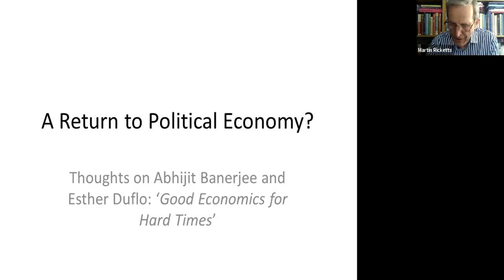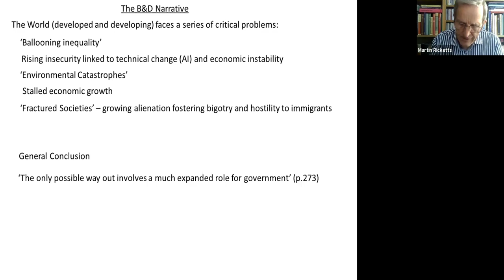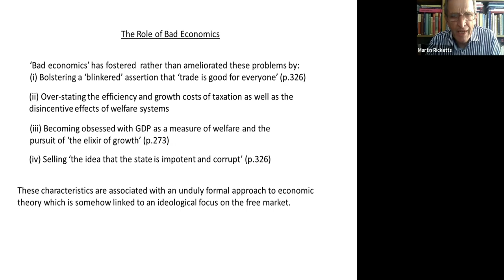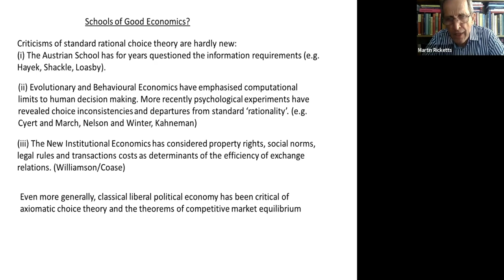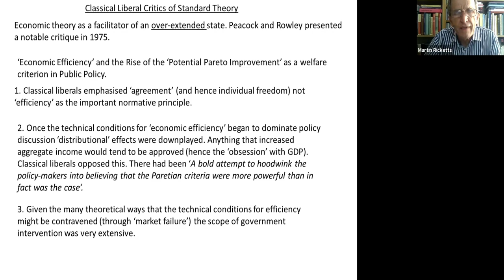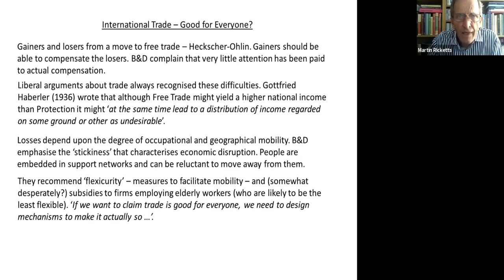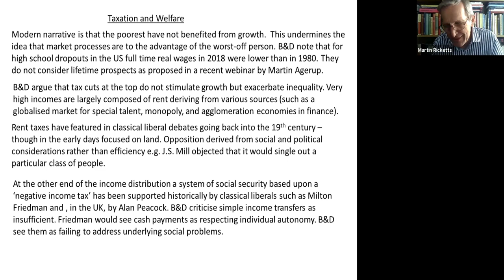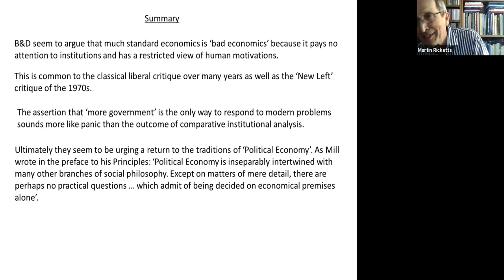Duflo and Banerjee - A return to Political Economy?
The IEA is delighted to host Professor Martin Ricketts - Professor of Economic Organisation at the University of Buckingham, to discuss the topic of "Duflo and Banerjee - A return to Political Economy?" in this Academic Worldwide Webinar, hosted by the IEA's Academic and Research Director, Professor Syed Kamall.

Economics as a discipline has been subject to a wave of criticism since the financial crisis of 2008. A recent book by Abhijit Banerjee and Esther Duflo ‘Good Economics for Hard Times’ exemplifies this critique. The authors defend ‘good economics’ but criticise what they see as an overblown defence of markets which has undermined the case for state action to address looming social problems. Professor Ricketts will discuss similar criticisms of standard theory by classical liberal thinkers long before 2008 who were concerned that modern economics actually undermined markets and provided an overblown case for state action. Reconciling this curious contradiction in perceptions is not easy but we might at least find agreement in the proposition that ‘good economics’ is what used to be called ‘Political Economy’.